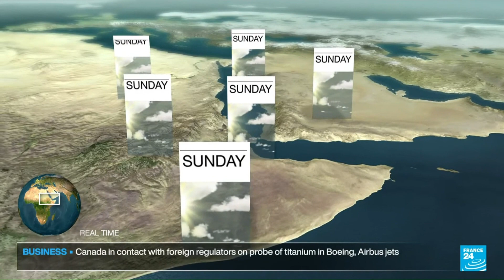France 24 - Weather P2 JUN 15, 2024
🔴 Watch FRANCE 24 live in English on YouTube for free: all the latest International News broadcasted from Paris, France.